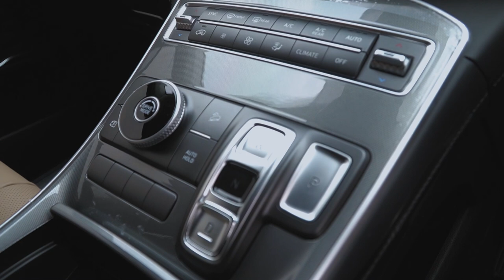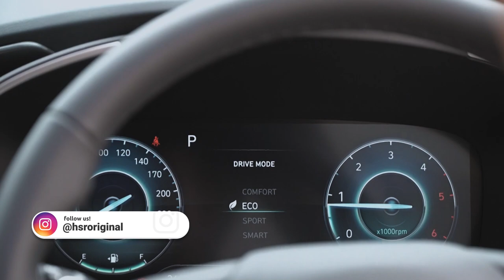Mobil Baru Turun Langsung Ganti Velg! Gak Betah Standaran!